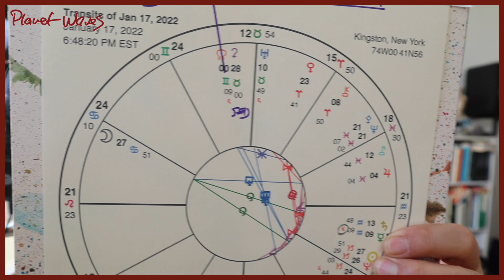Mercury Storm, Mercury Station and the Full Moon Opposite Pluto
Today’s edition covers the forthcoming very exciting week, with Mercury stationing retrograde, followed by the Full Moon in Cancer opposite Pluto. Many events of our current moment involve Pluto, including the above and also the current Venus retrograde.

Planet Waves TV is part of Planet Waves. Due to our advertising-free policy, we don’t waste your time by monetizing these videos via YouTube. Rather, we offer high quality services and readings, and the TUNE IN monthly horoscope.

We also produce STARCAST, a twice weekly podcast available on youtube and on its home page, with all back editions easy to find:

And don’t miss Planet Waves FM, my weekly program, which goes up each Friday night by 10 pm EDT.

If you want to support our efforts, please do so through our nonprofit organization, Chiron Return. Thank you for your generosity, your business and your trust.

Eric Francis Coppolino is an internationally accredited investigative reporter and renowned astrologer and horoscope writer.